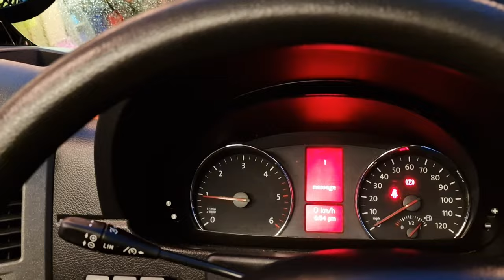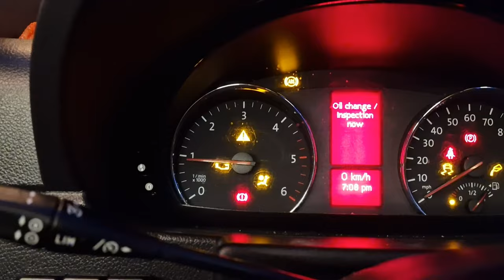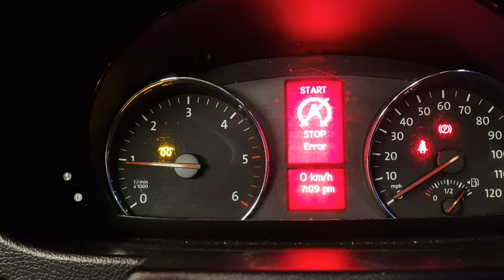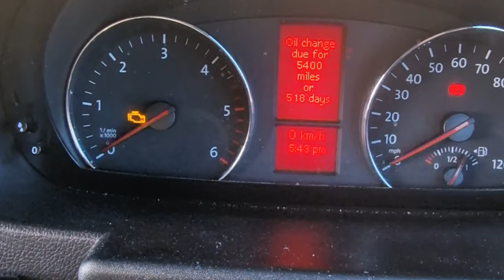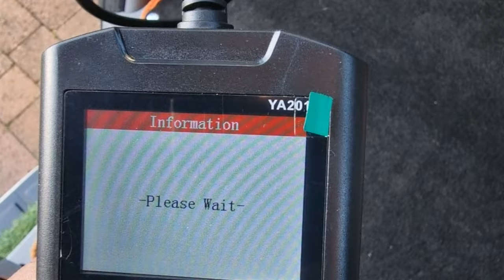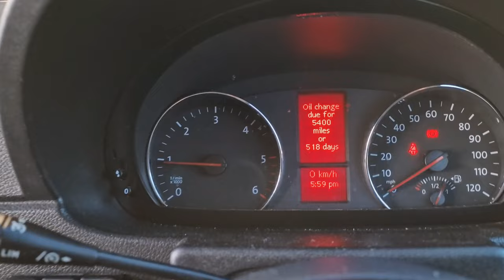how to clear the turbo boost engine management and glow plug fault light on our VW Crafter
And so the drama continues the turbo is still not working correctly!
In this weeks vlog I will show you how I clear the turbo boost engine management and glow plug fault light on our VW Crafter,
This vlog takes me to the edge, I even contemplate calling it a day on YouTube